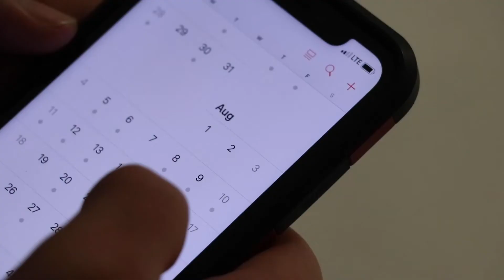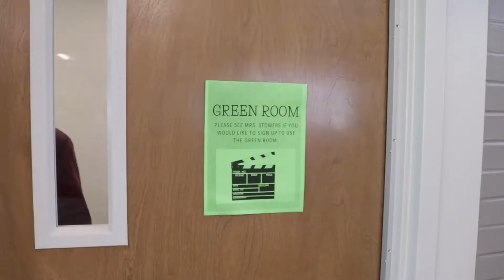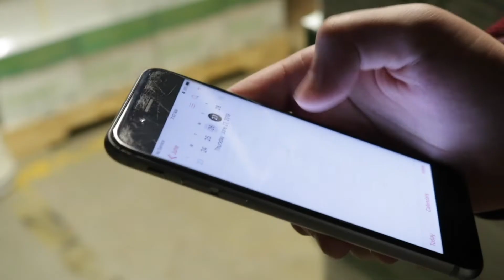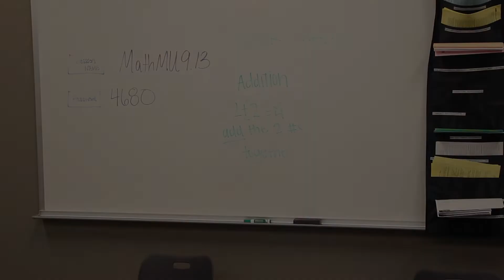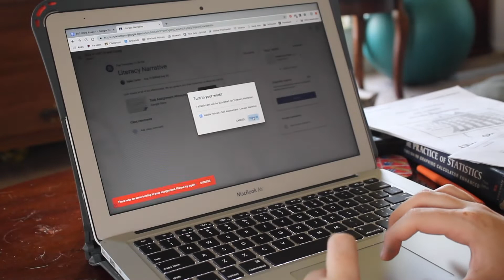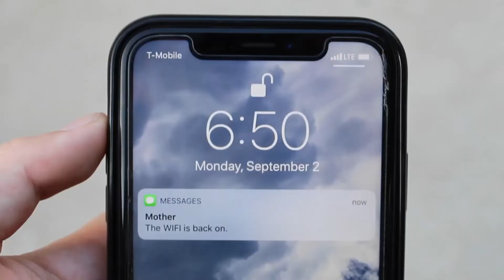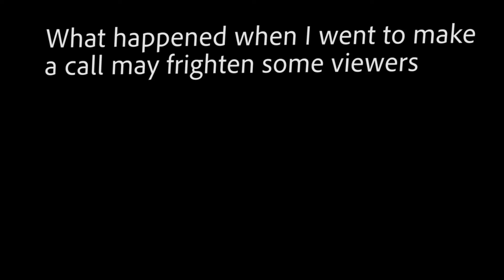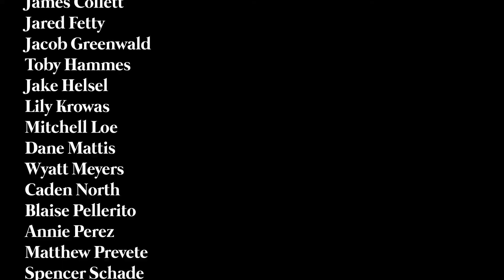WSS 1 Part 2 FINAL FINAL